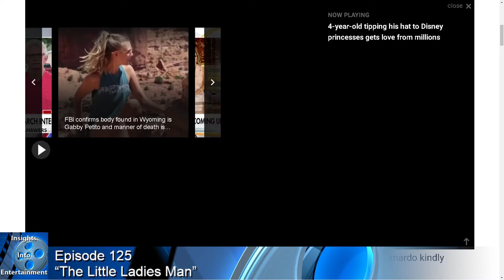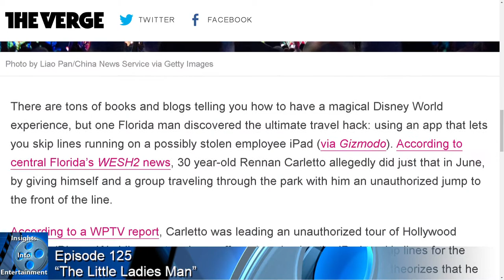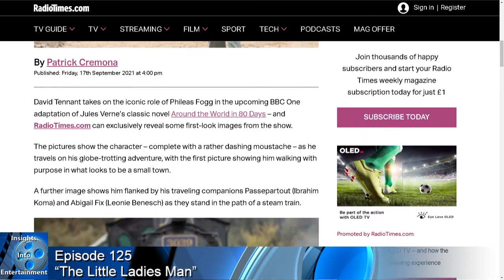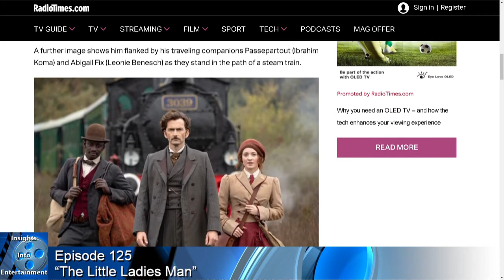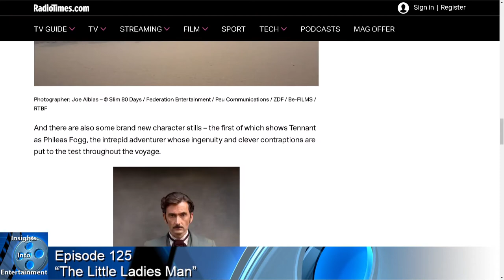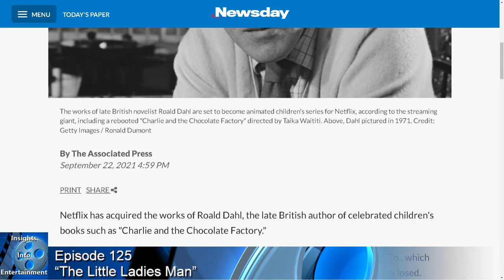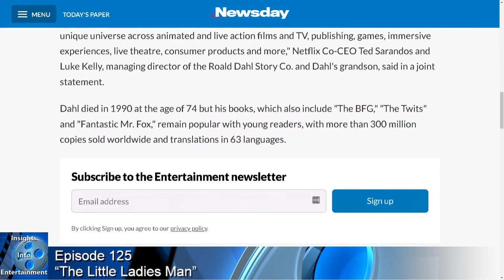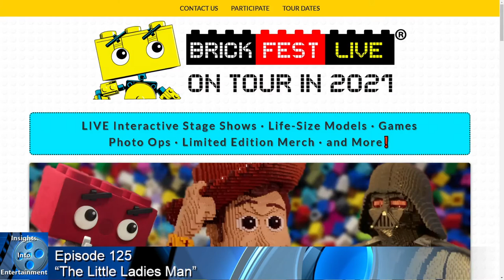Insights Into Entertainment: Episode 125 “The Little Ladies Man”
Today in our Disney Detective, we’ll take a look at a 4 year old true gentleman in the magic kingdom, an an extra magical way to skip lines at the parks

In our Tales from the Edge of the Galaxy, Hasbro newest wares are on display plus The Art of Star Wars the Mandalorian Season 2

And for our Entertainment News, Who’s going Around the World in 80 Days plus Netflix buys the chocolate factory and more

And as always we’ll finish up with our Insightful Picks of the week. and some afterthoughts